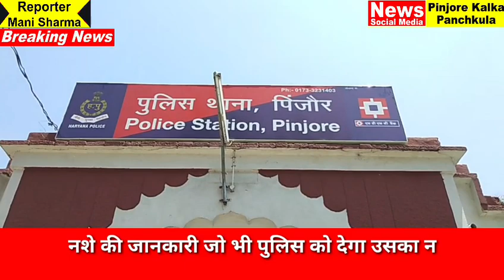नशे की जानकारी जो भी पुलिस को देगा उसका नाम गुप्त रखा जाएगा: कर्मबीर सिंह।